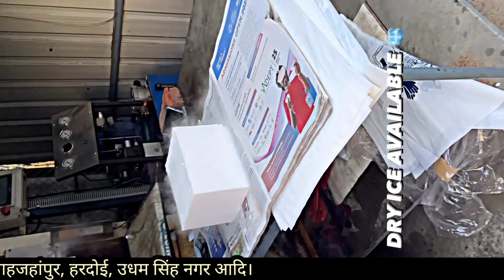Dry Ice Kaha Milti Hai । Dry Ice Kaise Banti Hai । pilibhit । dryice # Dry Ice Kaha se Kharide ।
Dry Ice Kaha Milti Hai । Dry Ice Kaha Se Kharide । Dry Ice Bareilly Mein Kaha Milti Hai ।

dry Ice fog
Dry Ice Kaha Se Kharide
dry
bareilly mein dry Ice kaha se kharide
Pilibhit mein dry Ice kaha se kharide
Badaun se dry Ice kaha se kharide
Shahjahanpur se dry Ice kaha se kharide
Shahjahanpur mein dry Ice kaha milti hai
Pilibhit mein dry Ice kaha milti hai
Badaun mein dry Ice kaha milti hai
Rampur mein dry Ice kaha milti hai
Rampur mein dry Ice kaha se kharide
MURADABAD
Muradabad mein dry Ice kaha se le
dry Ice kaise banaye ।
Dry Ice Banane ka tarika